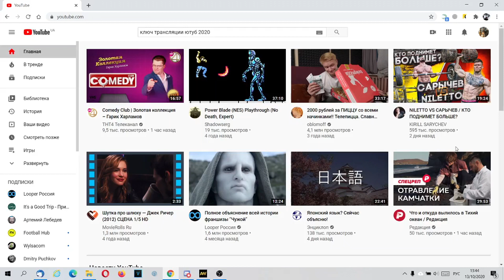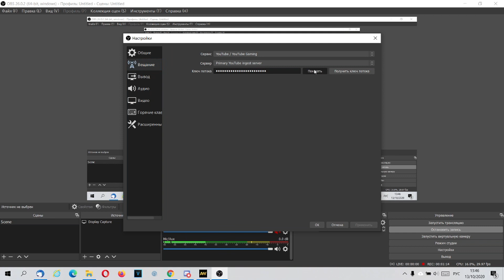Где найти ключ трансляции Ютуб . Для OBS